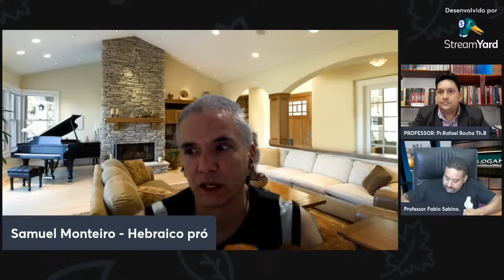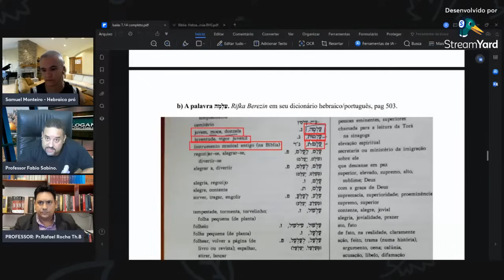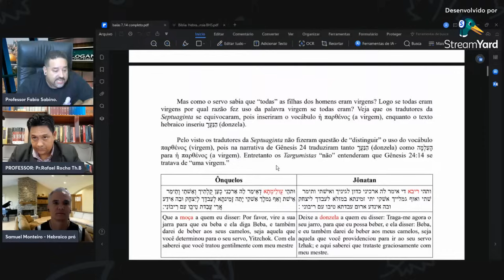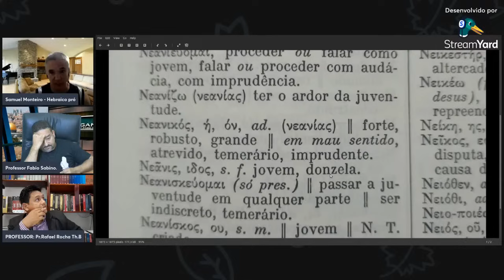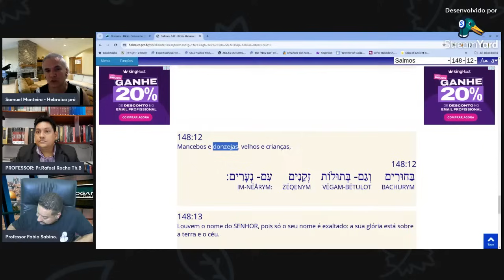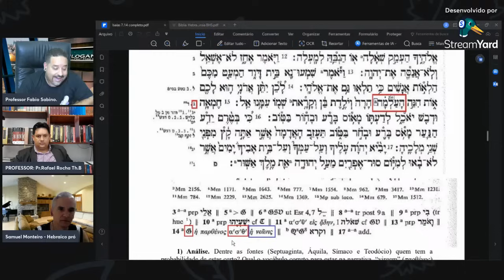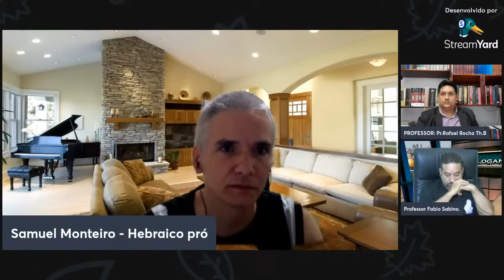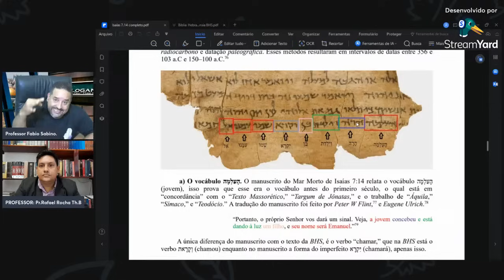Debate. Sabino VS Cachorro Morto.